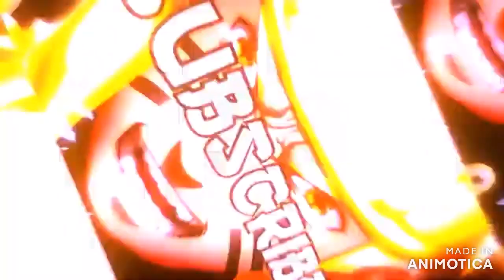batman arkham asylum part 3